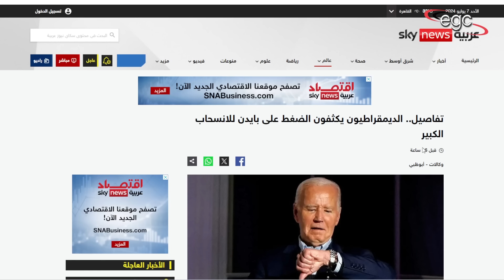أمريكا تواجه المصير الأسود : والصراع ينفجر داخل حزب جو بايدن | قناة مصر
قناة مصر ـ Egypt Channel